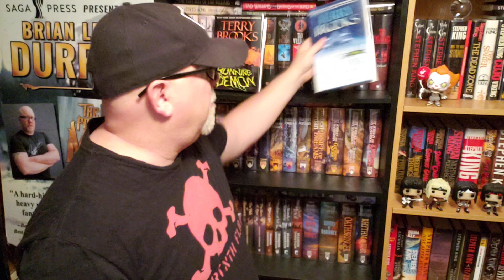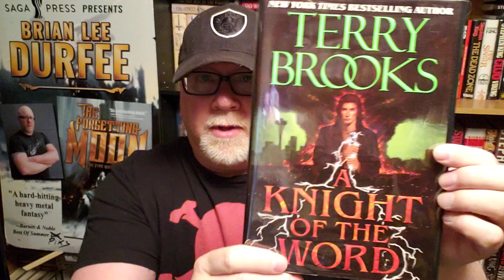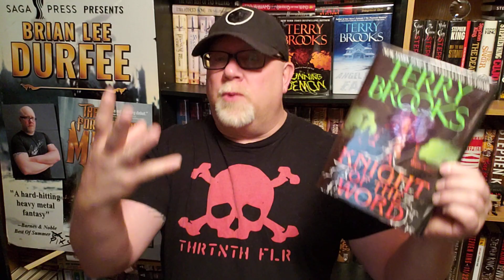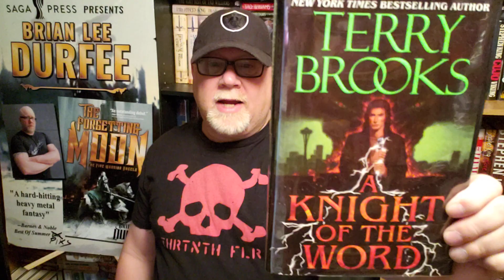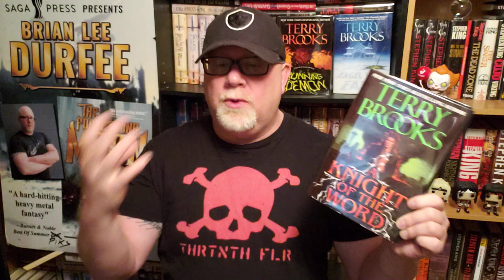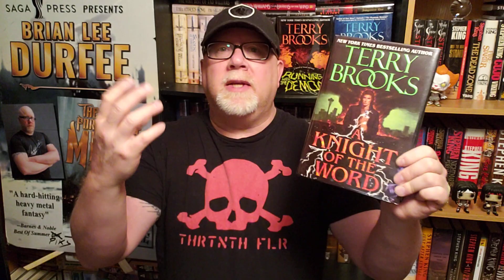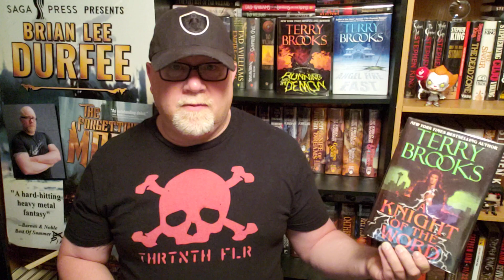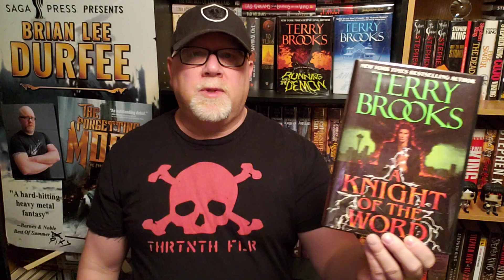A KNIGHT OF THE WORD / Terry Brooks / Book Review / Brian Lee Durfee (spoiler free)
Wherein our hero Durfee reviews the great urban fantasy novel A Knight Of The Word by Terry Brooks.